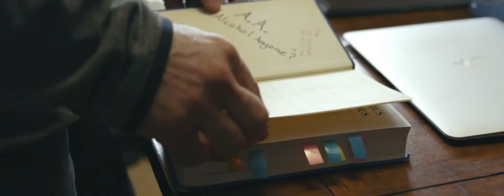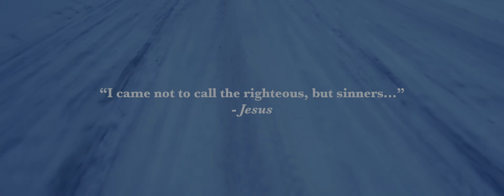Where do you find God?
About a month ago, my wife and I travelled to my hometown of Fairbanks to make this little film called “Not for the Righteous”. Its the story of a couple individuals who found Christ the only place He can be found; at the end of themselves.

Shot on: Canon c200 + L series glass